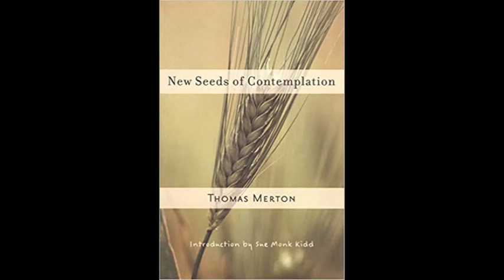Thomas Merton - Learn to Be Alone - Solitude - New Seeds of Contemplation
Readings from selected chapters from the text "Seeds of Contemplation" by Thomas Merton. New Seeds of Contemplation is one of Thomas Merton's most widely read and best-loved books. Christians and non-Christians alike have joined in praising it as a notable successor in the meditative tradition of St. John of the Cross, The Cloud of Unknowing, and the medieval mystics, while others have compared Merton's reflections with those of Thoreau.

"Lagoon" - David Schombert
"Deep Peace" - Bill Douglas